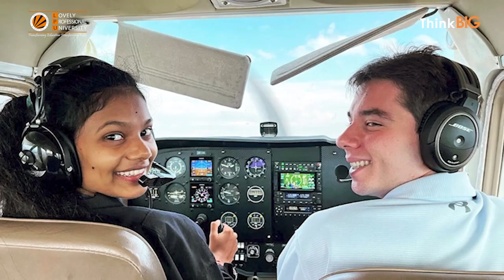LPU Verto at NASA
LPU student Jahnavi Dangeti became the 1st Indian to join NASA's Educational International Air & Space Program 2021 Fall Edition! She completed the entire astronaut program, which involved activities such as zero gravity, multi-access training, and many more! Let's hear Jahnavi as she shares her experience while at NASA and various others programmes.